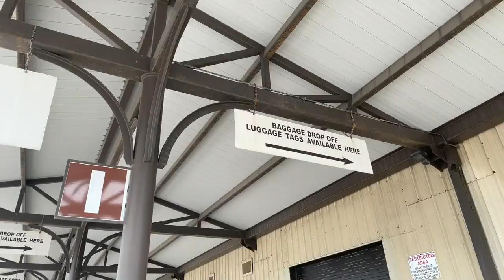Our walk to Galveston cruise terminal from Harbor House hotel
We filmed our walk in real time from the Harbor House in Galveston, TX to Cruise Terminal 2 to board Liberty of the Seas. Seriously guys, its so close, and easy!  Walk with us and see!  With carryon luggage its about a 5 minute walk.  Our video is 10 minutes as we readjusted our bags and commented with the camera a few times.

Super close.  Super easy.  Safe! Quick!  Best part is... no shuttle needed!

We have upcoming cruises, trips, and tips in mind to bring to you.

See ya on the seas!